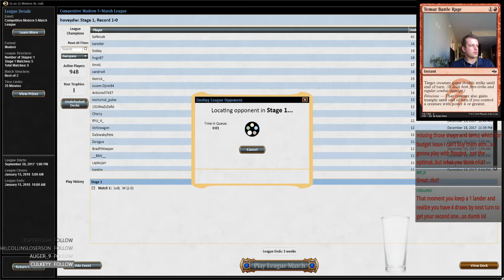Grixis Death's Shadow 12/21/2017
1 Blood Crypt
4 Bloodstained Mire
4 Death's Shadow
1 Dismember
3 Fatal Push
3 Gurmag Angler
2 Inquisition of Kozilek
1 Island
2 Kolaghan's Command
2 Liliana of the Veil
4 Opt
4 Polluted Delta
4 Scalding Tarn
4 Snapcaster Mage
1 Steam Vents
3 Street Wraith
3 Stubborn Denial
1 Swamp
1 Tasigur, the Golden Fang
2 Terminate
4 Thought Scour
4 Thoughtseize
2 Watery Grave

2 Ceremonious Rejection
2 Collective Brutality
2 Disdainful Stroke
1 Engineered Explosives
1 Izzet Staticaster
1 Kozilek's Return
1 Liliana, the Last Hope
1 Stubborn Denial
2 Temur Battle Rage
2 Young Pyromancer